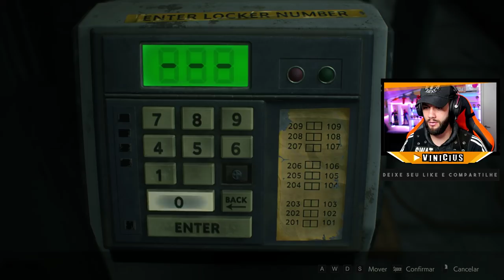Resident Evil 2 Remake com Leon #2 - Reencontramos a Claire